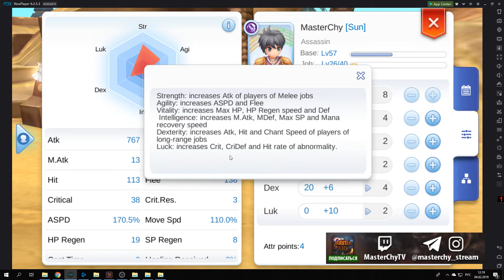[Ragnarok M Eternal Love] Ответы на частые вопросы. Часть 2.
🍪ПОДДЕРЖКА КАНАЛА

1. Все нужные вам ссылки
4. Если хотите смотреть на твиче
5. Моя группа с анонсами стримов вконтакте
6. Ссылка на наш дискорд